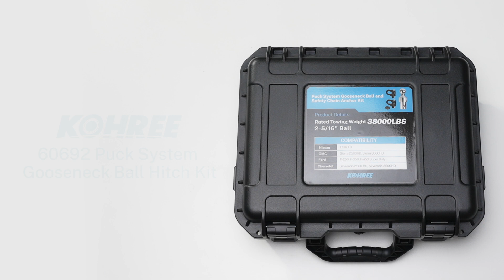How To Install Gooseneck Hitch Easy - Kohree 60692 Puck System Gooseneck Ball Hitch Kit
👇 Click "SHOW MORE" below to open the full video description! 👇

High-strength alloy steel and can withstand weights up to 38,000 lbs. It features a wide loop opening to accommodate large gooseneck safety chain hooks. All components are plated or stainless steel for corrosion protection.

Where to shop Kohree 60692 Puck System Gooseneck Ball Hitch?